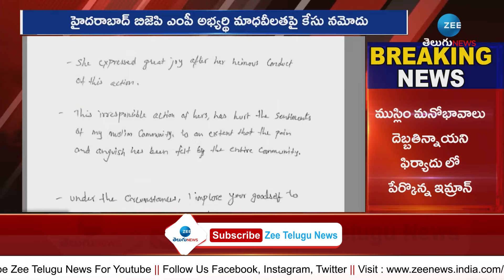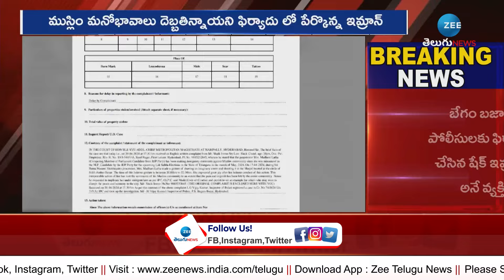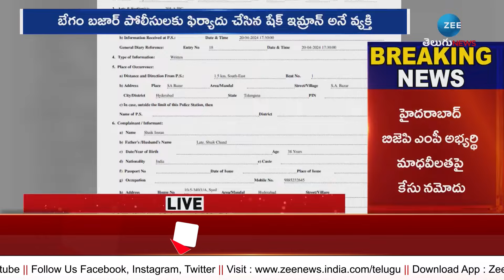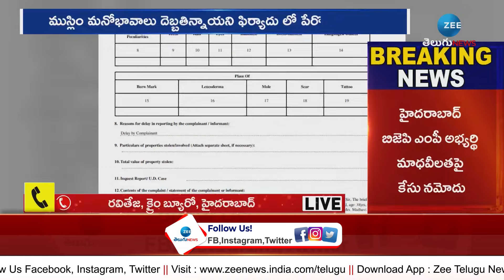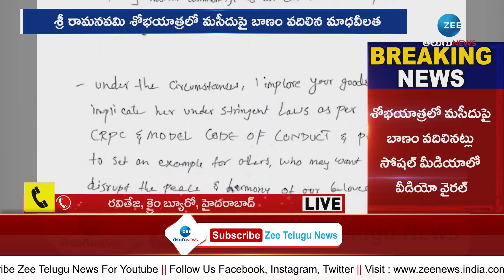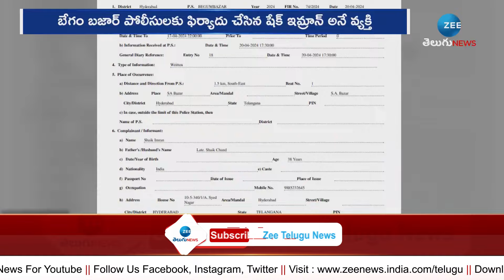మాధవీలతపై కేసు నమోదు | Case Registered on BJP MP Candidate Madhavi Latha | ZEE News Telugu